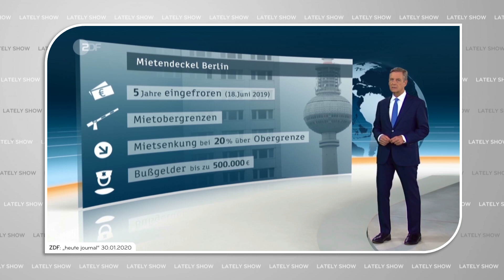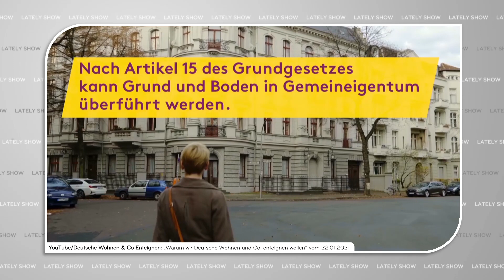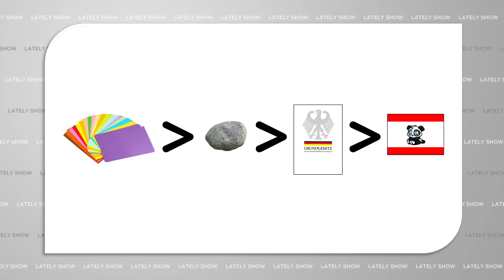Deutsche Wohnen & Co. enteignen | Die LATELY SHOW mit Florian Strzeletz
Nun steht mit dem Volksentscheid die „Deutsche Wohnen und Co enteignen“ das nächste große Ereignis im Kampf gegen hohe Mieten an. Nur hilft genau das wirklich?
🎙️ Das erfolgreichste RBB-Programm, das nicht auf dem RBB läuft! Your move, Patricia!!
☕ Deine Kaffeetasse in der SHOW bei mir auf dem Tisch?
Zeitstempel:
00:00 Intro
00:38 Deutsche Wohnen & Co enteignen
12:53 Extro
Videoquellen:
1 ZDF: „heute journal“ 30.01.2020
2 ZDF: „heute journal“ vom 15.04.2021
3 YouTube/Deutsche Wohnen & Co Enteignen: „Warum wir Deutsche Wohnen und Co. enteignen wollen“ vom 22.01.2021
4 YouTube/Deutsche Wohnen & Co Enteignen: „So wollen wir die Enteignung bezahlen“ vom 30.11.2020
5 ARD: „Tagesschau“ vom 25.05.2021
Bilder mit freundlicher Genehmigung von:
Pixabay, Getty Images, Imago, DPA
Keine Urheberrechtsverletzung beabsichtigt! Erstellt einzig für Parodiezwecke.